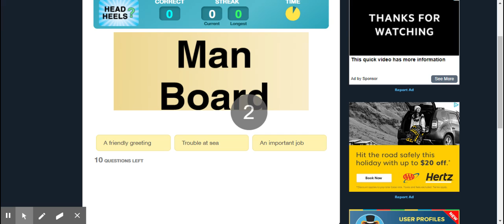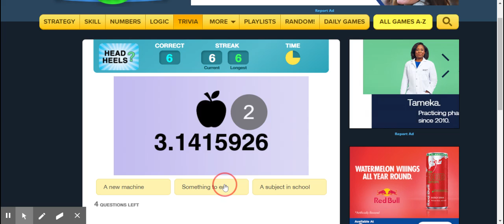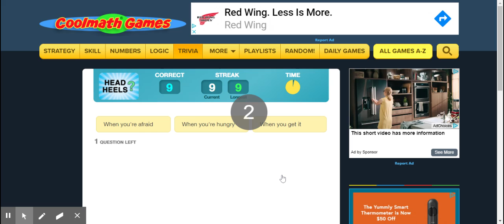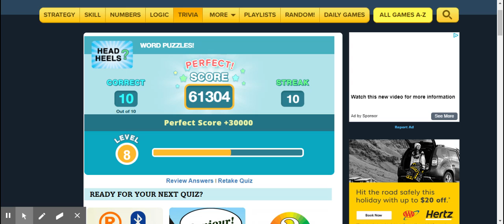Coolmath Word Puzzles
This is the only good thing about the English language.